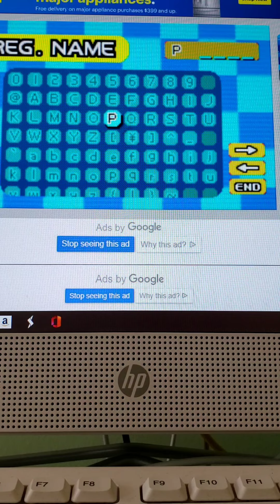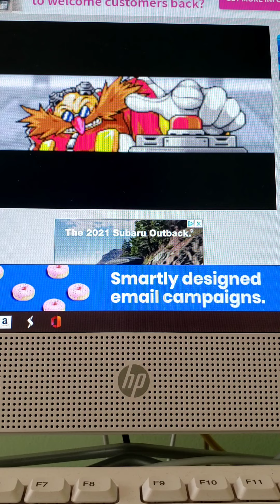Sonic Advance 3 (1/8) Route 99